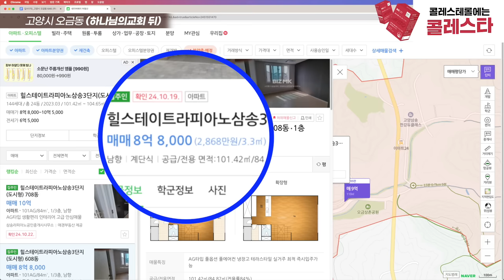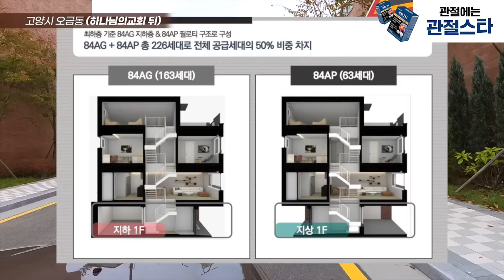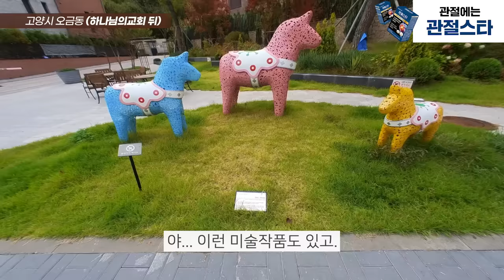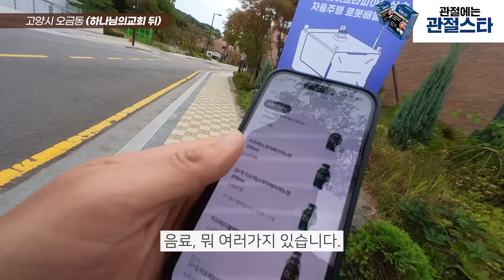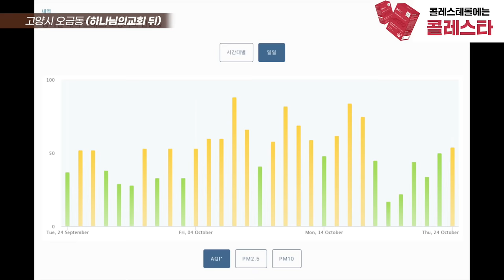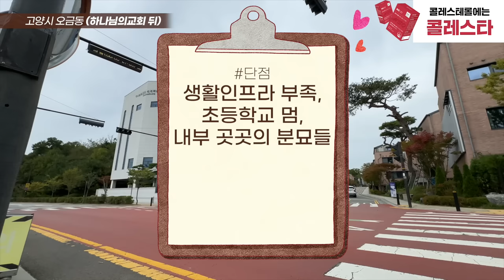'타운하우스 절대 반대' 이후 3년. 그곳에 다시 가봤습니다. (현장답사 170)